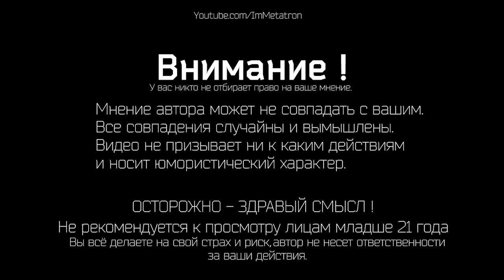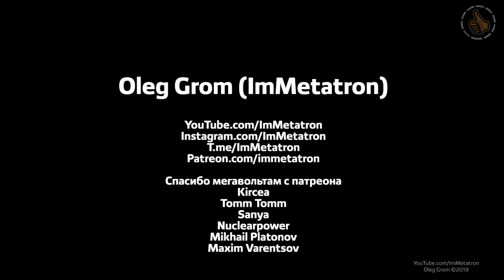Резервное питание - пилотный выпуск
Данный подкаст входит в серию "Цена выживания" (CoS 0302)

📞 Вопросы всегда можно задать на моих стримах.